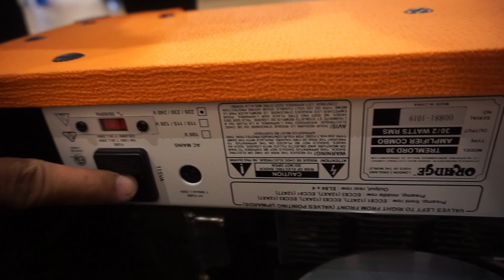Memilih ampli gitar yg pas!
Video ini bukan endorsement Orange Amp